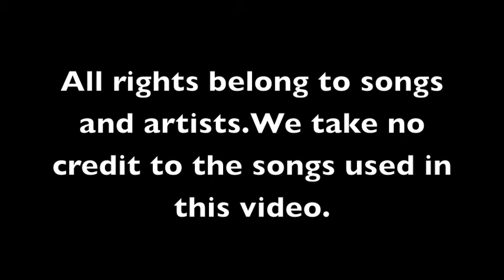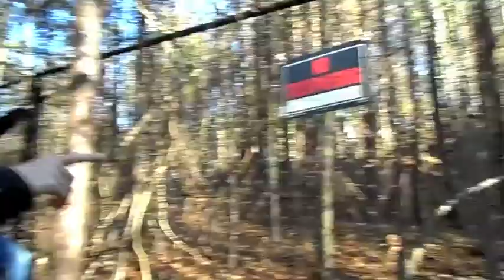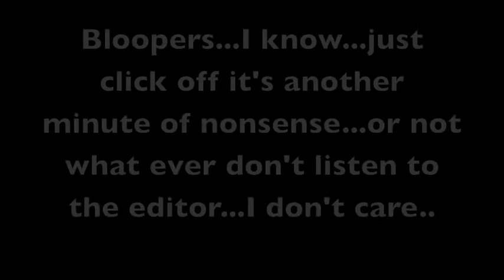World History Project-Martin Luther vs Leo X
World History Project-Martin Luther vs Leo X Spinoff of Assassins creed and the split between the catholic church